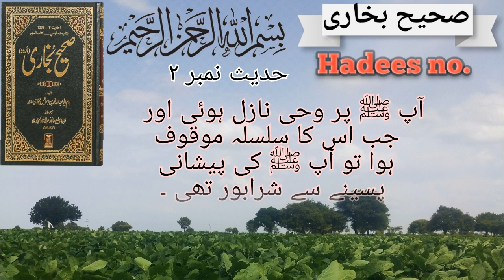sahih bukhari hadith no. 2| bukhari hadees| hadees sharif#hadees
D daily hadees
sahih bukhari hadees app
bukhari sharif ka khutba
bukhari sharif hadees bangla
daily hadees
hadees bukhari sharif
hadees bukhari sharif hindi
mai
sahih bukhari